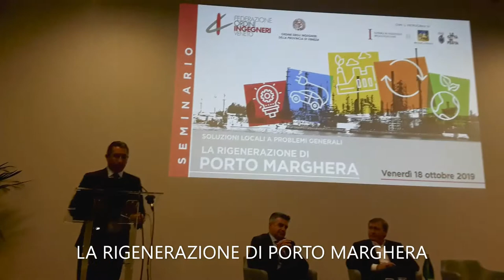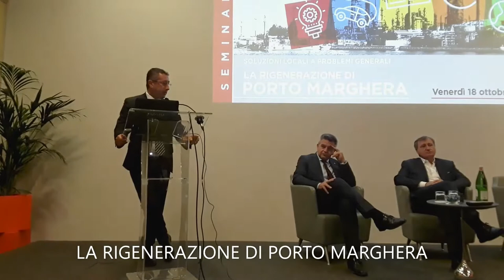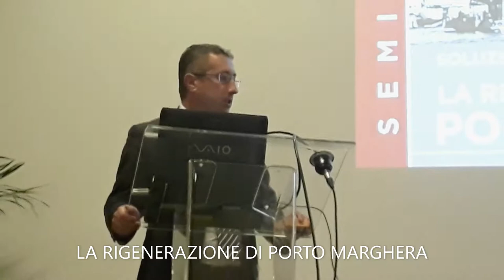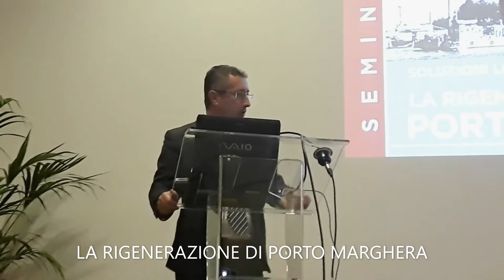Gianluca Forcolin ➭ RIGENERAZIONE PORTO MARGHERA